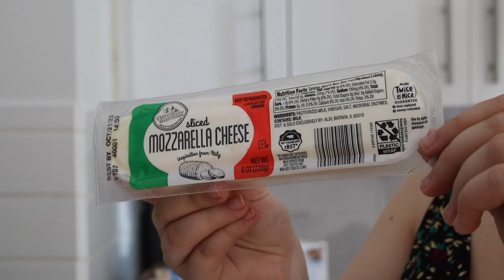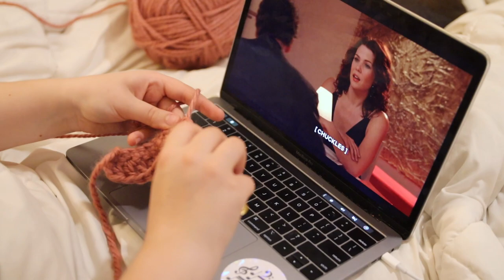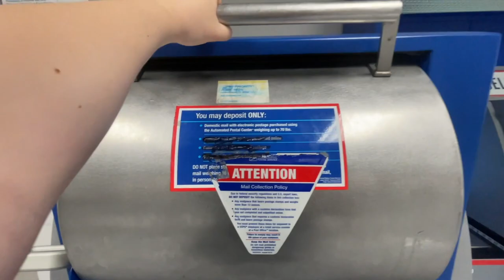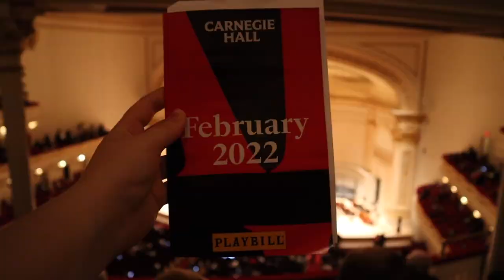Music Student Conservatory Day in the Life - Manhattan School of Music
My first day of school as a music conservatory student! I had so much fun trying out my new classes and getting started on the semester.